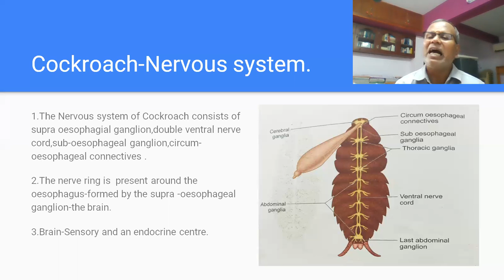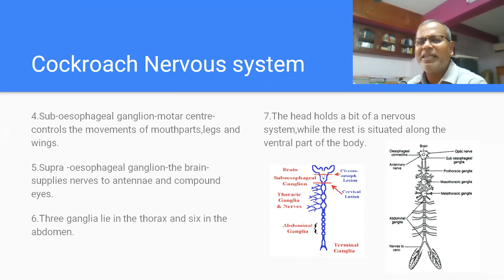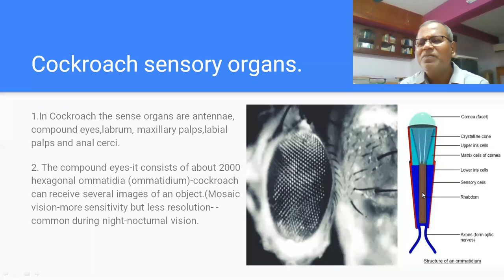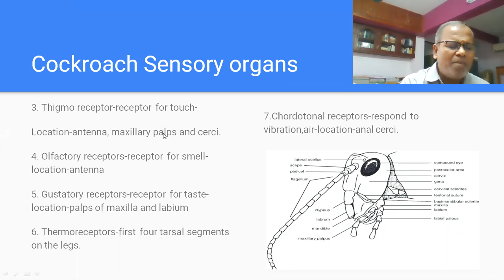NEET-COCKROACH NERVOUS SYSTEM AND SENSORY ORGANS கரப்பான் பூச்சி நரம்பு மண்டலம் .உணர் உறுப்புகள்.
SUPRA OESOPHAGEAL GANGLION
SUB OESOPHAGEAL GANGLION
CIRCUM OESOPHAGEAL RING
DOUBLE VENTRAL NERVE CORD
3 THORACIC GANGLIONS
6 ABDOMINAL GANGLIONS